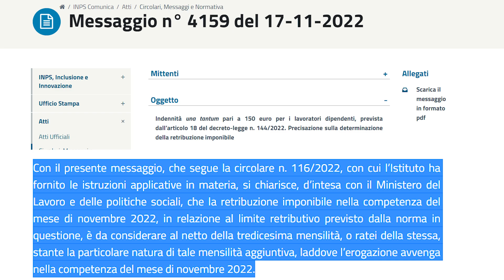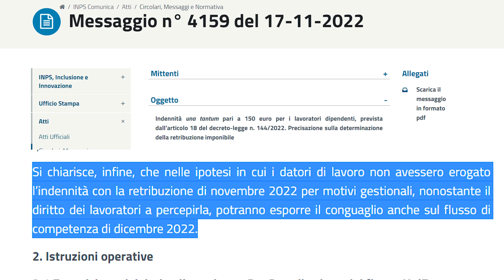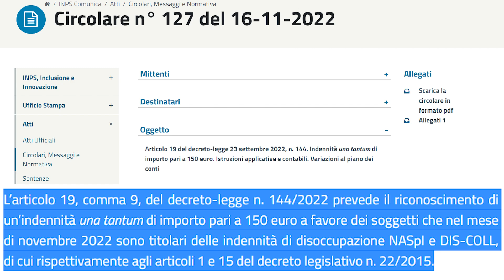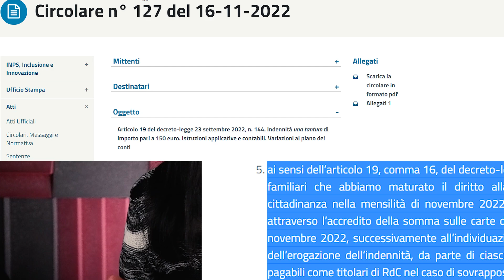bonus 150€ ultime novità INPS pagamenti e aggiornamento lavoratori dipendenti naspi rdc agricoli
Nella rassegna di oggi ci occupiamo del bonus 150 perché ci sono ulteriori aggiornamenti grazie alla circolare e al messaggio INPS. Se vuoi approfondire trovi qui la circolare
Nello Specifico, vediamo:
 00:00 quando pagano il bonus 150 euro per NASPI agricoli stagionali intermittenti domestici Circolare INPS
Quando pagano il bonus 150 euro pensionati novembre 2022
Quando pagano il bonus 150 euro RDC novembre 2022
Quando pagano il bonus 150 euro colf badanti lavoratori domestici novembre 2022
Quando pagano il bonus 150 euro lavoratori dipendenti novembre dicembre 2022
Quando pagano il bonus 150 euro automatico NASPI DIS-Coll Stagionali Bonus Covid Agricoli Disoccupazione agricola etc
Quando Pagano il Bonus 150 euro domanda lavoratori Stagionali intermittenti a agricoli a tempo determinato